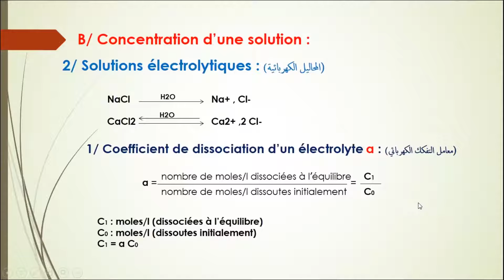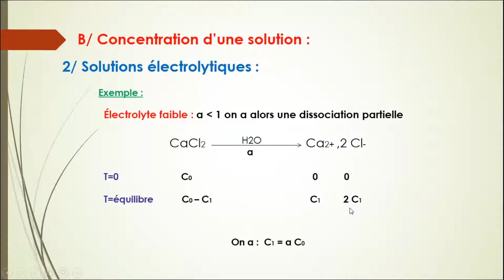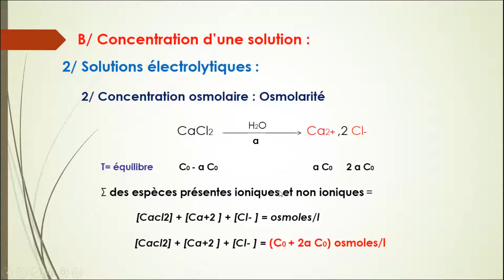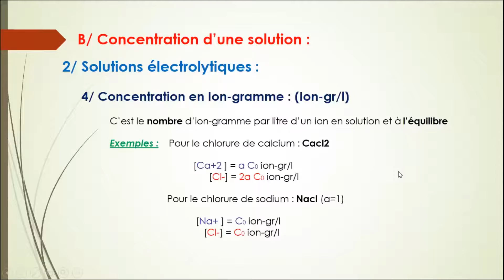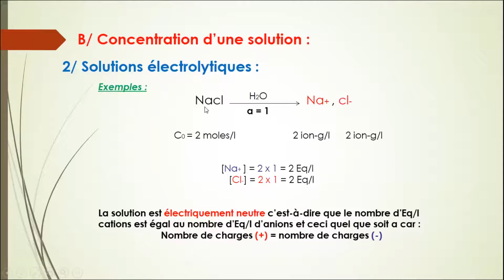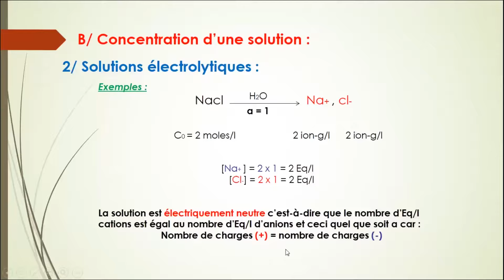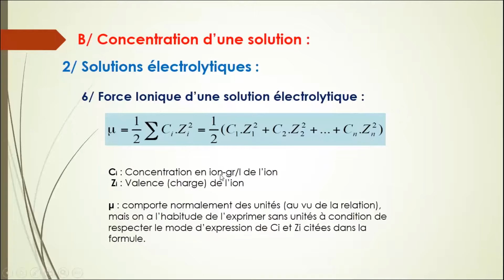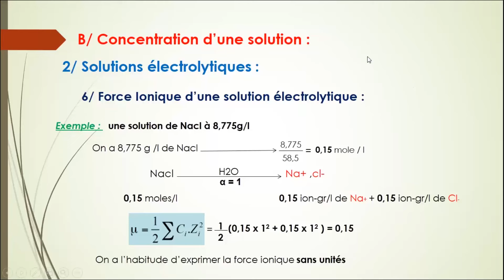📍 SOLUTIONS ET CONCENTRATIONS Partie 2 (Solutions électrolytiques) | E9ra_berk​